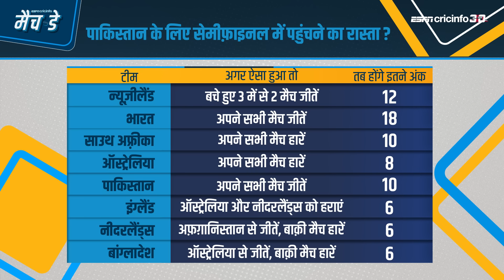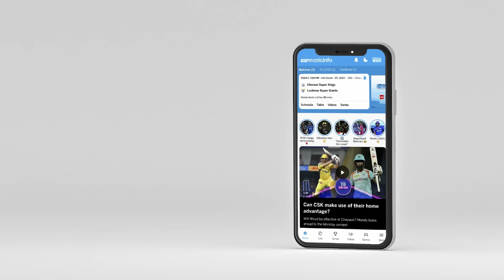उरूज : पाकिस्तान अभी बाहर नहीं है लेकिन लग रहा पीसीबी ने पहले ही हार मान ली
कोलकाता में खेले जाने वाले विश्व कप 2023 के 31वें मुक़ाबले पाकिस्तान vs बांग्लादेश का प्रीव्यू उरूज मुमताज़ के साथ